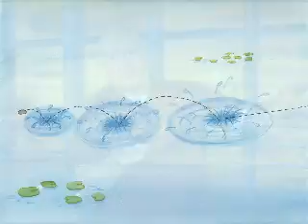How Skipping Rocks Relates to Polaroid Sunglasses